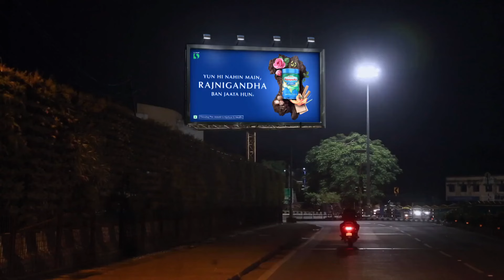Bhabi Ji Ghar Par Hai - 27 June, 2022 - 02 July, 2022 - Hindi TV Show - Highlights - And TV